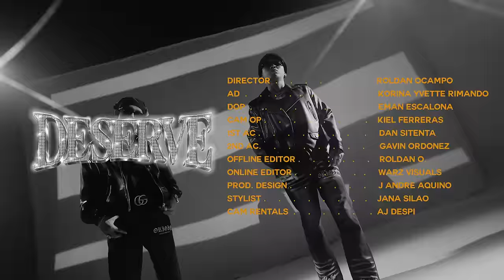DESERVE - Skusta Clee & Flow G (Official Music Video)(Prod. by Flip-D)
Performed by: Daryl Ruiz (Skusta Clee), Archie Dela Cruz (Flow G)
Music Production: Daniel Tuazon (Flip-D)
Mixed/Mastered: Daniel Tuazon (Flip-D), Don Rios (madeindvn)